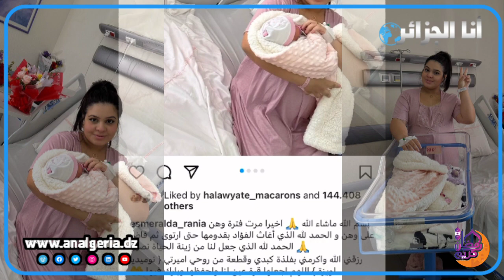أحدث ظهور للمؤثرة رانية إزميرالدا بعد إنجابها لمولودها الأول 😍👍وهذا هو الاسم الذي اطلقته عليه